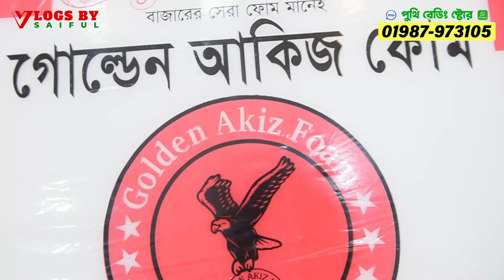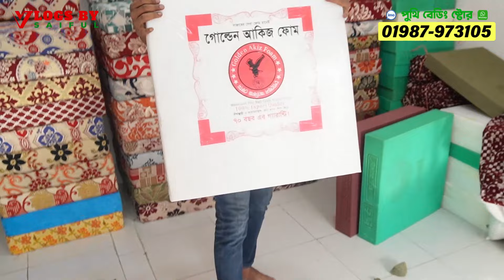সোফা ফোম ও কভারের দাম, sofa foam and foam cover price in Bangladesh 2023, sofa foam price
**শো-রুম এর ঠিকানা:

*পুথি বেডিং ষ্টোর
মিরপুর সেকশন ১১, এভিনিউ ৫, ২নং লাইন,
নাভানা হাউজিং এর রাস্তার অপর পাশের রোড, ঢাকা।

👉 যে কোন পণ্য ক্রয় করার পূর্বে পণ্য + পণ্যের মান যাচাই করবেন। ➡️আর্থিক লেন-দেন করতে সতর্ক থাকবেন⬅️ আমাদের উদ্দেশ্য শুধুমাত্র সন্ধান দেয়া। পন্য ক্রয়-বিক্রয় এবং আর্থিক লেন-দেন, পন্য/পন্যের মান সম্পর্কিত ও ক্রেতা এবং বিক্রেতার কোন জটিলতার দ্বায় “Vlogs by Saiful” কর্তৃপক্ষ নিতে বাধ্য নয়। .ধন্যবাদ

সোফার ফোম,
কভার,
ফোম কভার কিনুন সবচেয়ে কমদামে,
সোফার ফোমের দাম,
সোফার ফোমের ডিজাইন,
সোফার ফোম কভার ডিজাইন,
সাশ্রয়ী মূল্যে সোফার ফোম এবং কভার কিনুন,
কভার সহ সোফার ফোমের দাম,
SOFA FOAM & COVER COLLECTION & PRICE,
Sofa Foam,
Sofa Foam Cover,
সোফার ফোম,
সোফার ফোম কভার,
সোফার ফোম কভারের দাম,
সোফার ফোমের দাম,
সোফার কুশন কভারের দাম,
সোফার কুশনের দাম,
sofa foam,
sofa foam price,
sofa foam cover,
sofa cover price in bd,
sofa foam cover price in bd,
sofa foam price in bangladesh
sofa foam price in bd,
sofa cushion,
sofa cushion price in bd,
sofa cushion cover price in bd,
bikrom bedding house,
sofa cushion price 2021,
sofa foam,
sofa foam & cover collection,
সোফার ফোম,ফোম কভার,
কুশনের কাপড়,